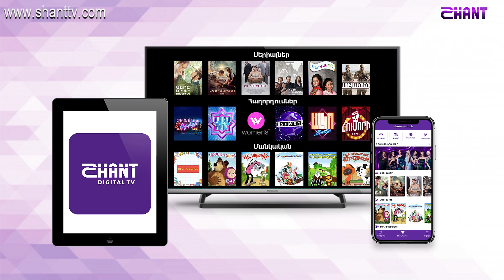Առավոտը Շանթում - Հայաստանի խաղողագործության և գինեգործության հիմն. գործ. տն.-Զարուհի Մուրադյան